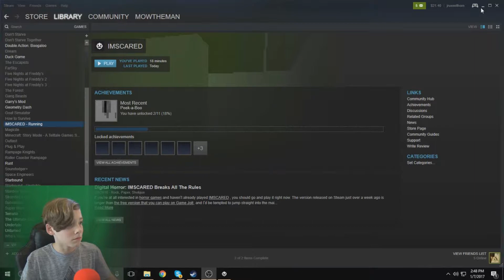Horror Montage 2